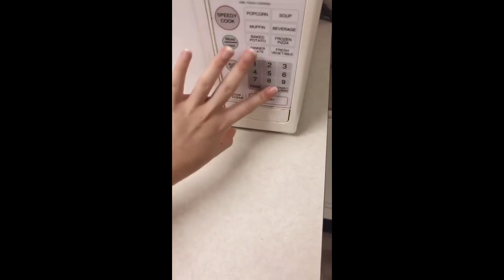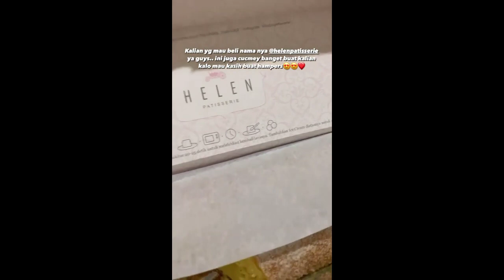Kegiatan pica di kanada